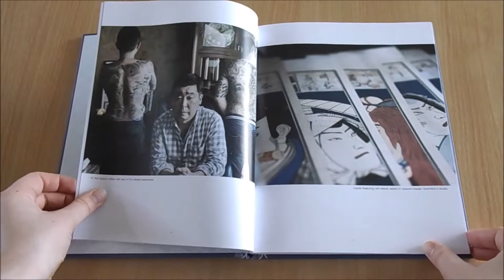Yakuza Tattoo Preview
The art of the Japanese tattoo has fascinated people across the world for decades, but in Japan they are taboo since traditional full body tattoos are associated with the Japanese mafia – the Yakuza.

Few organisations are as feared as the legendary Yakuza. They have an impact well beyond Japan, in real life as well as in popular fiction.

Yakuza Tattoo offers a unique insight into the dragons, fish and gods that form the identity of the Yakuza. While the motifs are
inspired by the structure of the organisation, Japanese history and mythology, younger members tend to add a contemporary touch to their body art. Andreas Johansson is an academic and one of a small number of persons that have been allowed to photograph and interview members of one of the world’s most secretive organisations.

The book includes detailed images of widely different Yakuza
tattoos. At one stage, right in the middle of a gang war, Johansson
frequented the shady nightclubs, bars, restaurants and back
streets of Yokohama in the company of a Yakuza boss. He also
visited the homes of members of the Yakuza, documenting